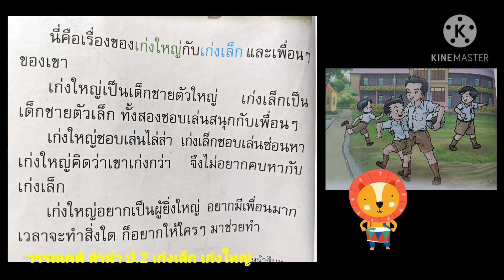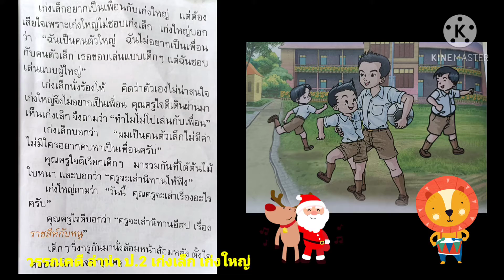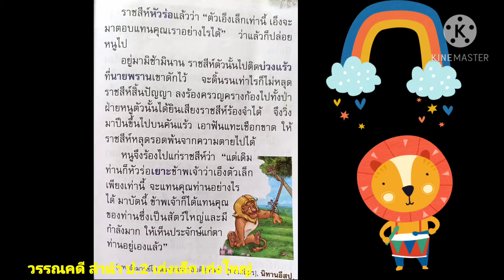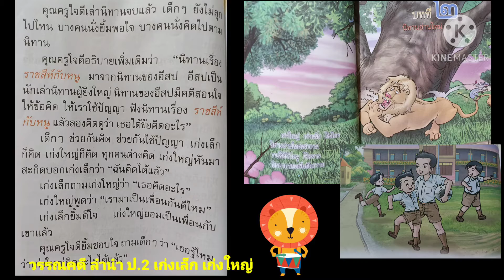ฝึกฝน หัดอ่าน ภาษาไทย ป.2 วรรณคดีลำนำ นิทาน อีสป ราชสีห์กับ หนู lion and mouse story iq eq mq ดี เก่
ประสิทธิ์ซาวด์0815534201วิทยุฟิล์มกันขโมยรถยนต์ 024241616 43ปีแห่งคุณภาพ มาตรฐาน เครื่องเสียงติดรถ vDupontวีดูปอง SuperCeramic ซุปเปอร์เซรามิค CeramicPlus เซรามิคพลัส ฟิล์มกันร้อนคุณภาพสูงรถ คอนโด อาคาร

ฝากช่อง you tube ch เป้:siree r ไว้ในอ้อมใจคะ

ฟิล์ม Ceramic VDupont ทุกรุ่น ของ "ชมรมผู้ค้าฟิล์ม แห่งปท.ไทย" ได้เครื่องหมายประหยัด พลังงาน เบอร์  5 รับรองโดยกระทรวงพลังงานคะ
 ประสิทธิ์มีสัญญาณกันขโมย
ยินดีให้คำปรึกษา u ,share, subscribeเพื่อรับส่วนลดพิเศษ คะ กรุณาฝากชื่อ..เบอร์ติดต่อ..

page:Prasit Sound ซังฮี้
กด1 และเบอร์โทร ถ้าต้องการติดตั้งฟิล์ม เครื่องเสียง กันขโมย คะ

เหมียวจังแมวน้อยนักวาด รับงานวาดรูป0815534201 เป็นของขวัญวันเกิดเพื่อน
เป็นของขวัญวันแต่งงาน
เป็นของขวัญวันรับปริญญา
วาดรูปเป็นของขวัญวันแม่ เป็นของขวัญวันพ่อ